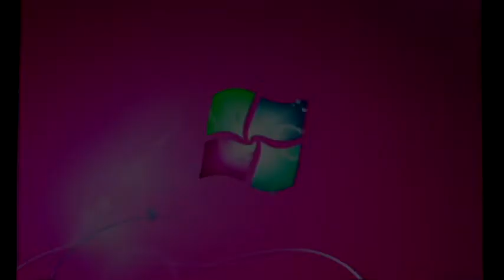Windows 7 Startup Logon NOW MY VIDEO Effects in Fat